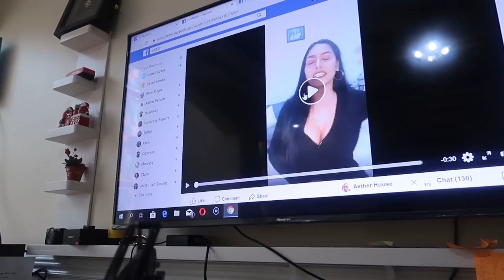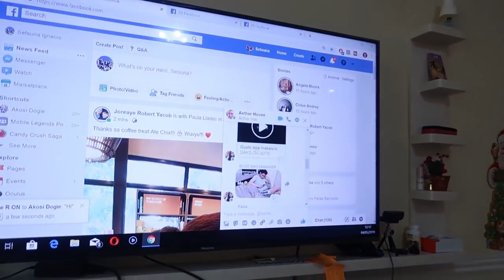Toni Fowler Hinamon si Dogie Dogie Tinigasan Kay Toni Fowler